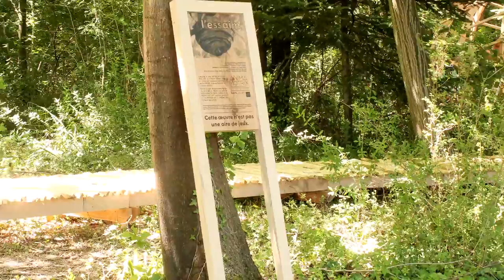La construction de l'essaim au parc de Lorient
Confié par le Département e la Drôme au collectif d’artistes Dérives, le projet Anima Motrix  puise son inspiration dans l’habitat et les modes de vie de la faune du Parc de Lorient à Montéléger, site de 17 hectares classé espace naturel sensible (ENS).
Un essaim géant réalisé en fines planchettes de chêne, que le public peut découvrir dans le bois de la Véore. Le visiteur peut se glisser à l’intérieur pour écouter et observer en toute tranquillité la faune des alentours.